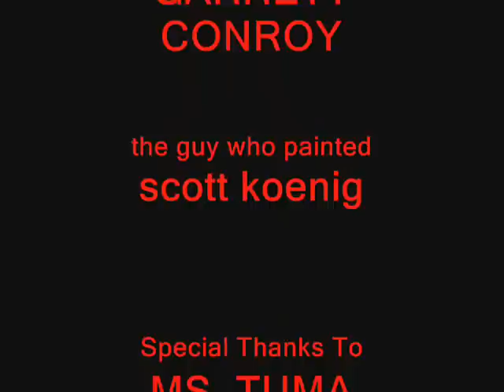Pacman: Game Over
Student Claymation